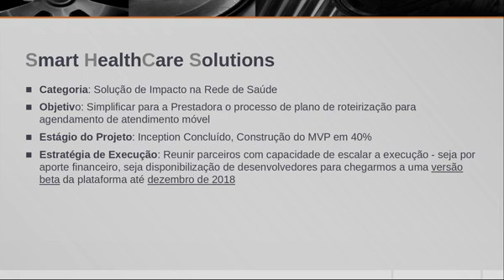Prêmio Empreenda Saúde - Simplificar Roteirização de Agendamento para Atendimento Móvel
Proposta Smart HealthCare Solutions - Simplificar Roteirização de Agendamento para Atendimento Móvel